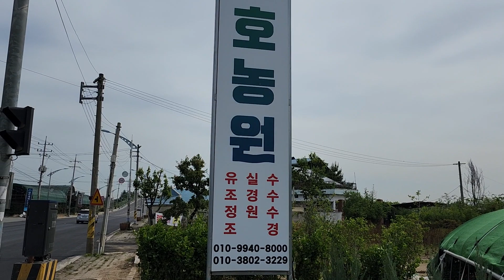단석류 1그루 주당20-25만원.010-9940-8000.경산톨게이트 5분거리.일호농원.하양읍 환상리455-5번지 입니다.